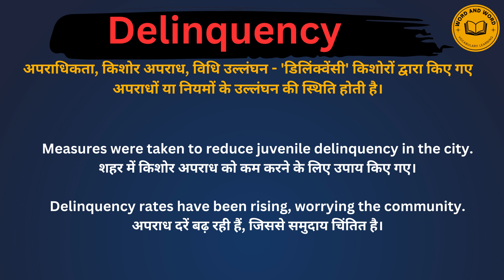Delinquency meaning in Hindi/Delinquency का अर्थ या मतलब क्या होता है.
Delinquency  meaning in Hindi.
Delinquency  का अर्थ या मतलब क्या होता है.
Delinquency  Matlab kya Hota hai.
Delinquency  Hindi Meaning.
Delinquency  explained in detail.